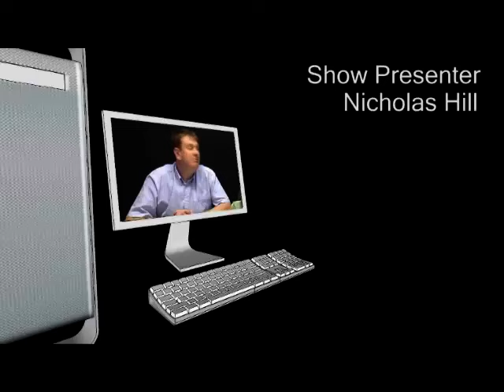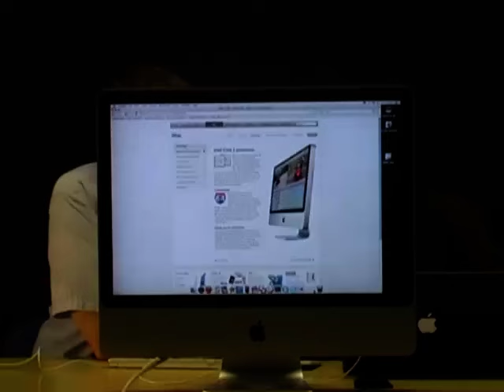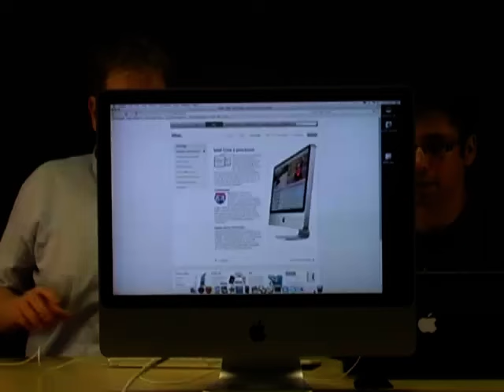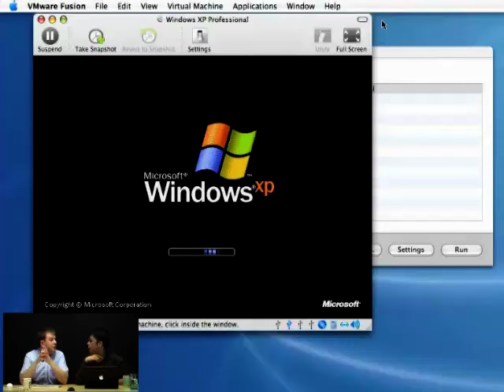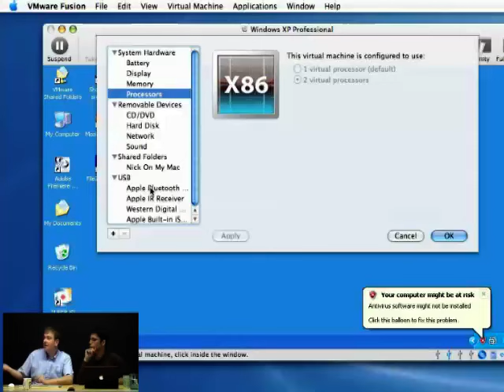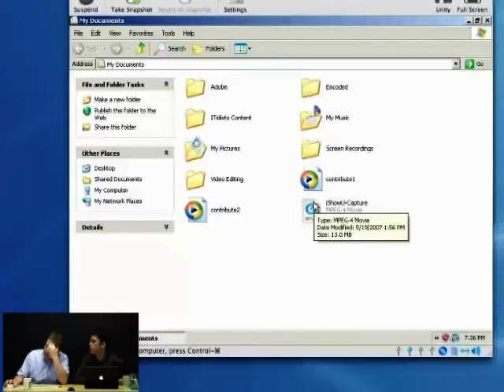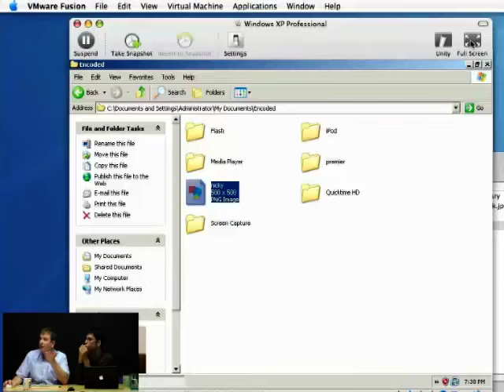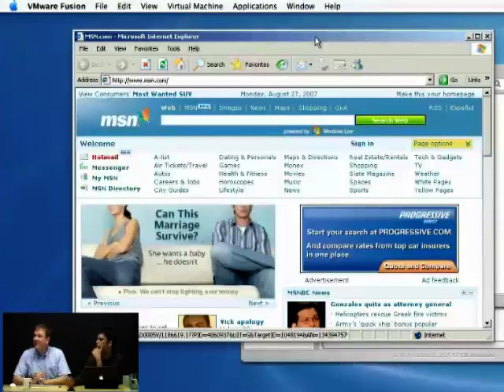The Mac Show Episode 1 - The new 24 inch aluminium iMac and VMWare Fusion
IT Idiots also did The Mac Show but I only got 4 episodes of this (not being an Apple fan) and they were only 1, 2 and 5 and 6.  Episode 2 looks like most useful.

Anyway, the blurb

Nick shows off his new 24 inch aluminium iMac and the first thing he does is run Windows XP on it, Urghhh! Anyway, the point is as a recent switcher from a PC you may just have to run that occasional Windows app, it a shame really. We show you that VMWare fusion means you shouldn't delay the switch. it runs Windows apps beautifully, seamlessly and at great speed.